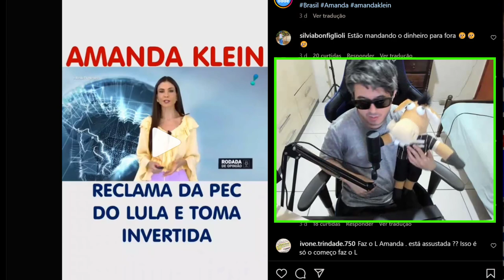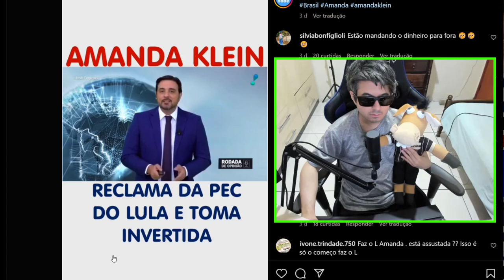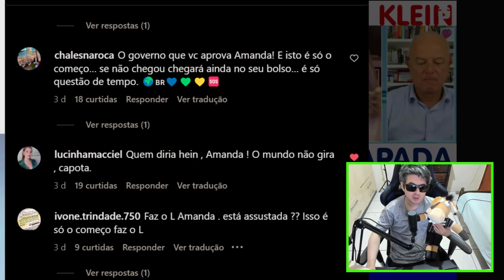AMANDA KLEIN PREOCUPADA COM A ECONOMIA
Amanda klein disse tudo o que pensa sobre a economia